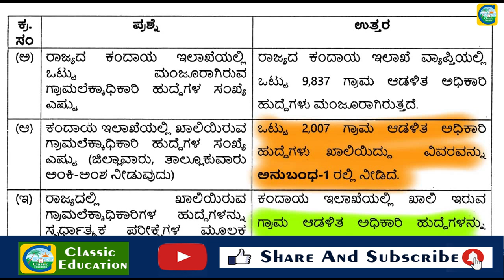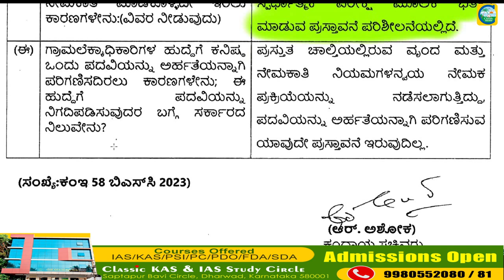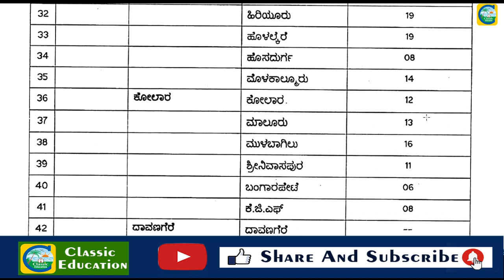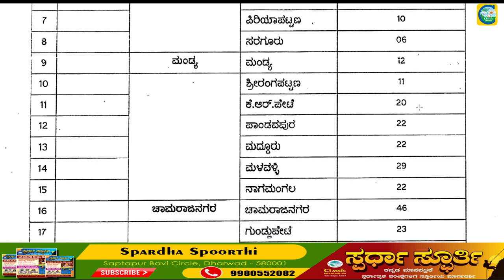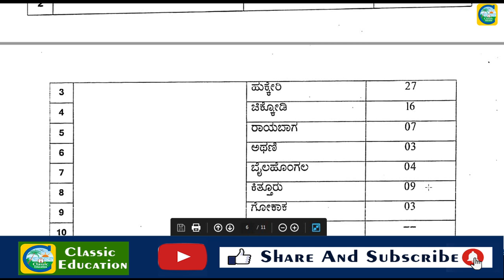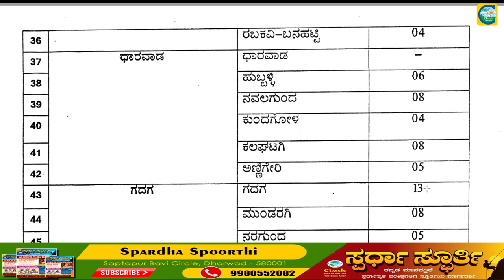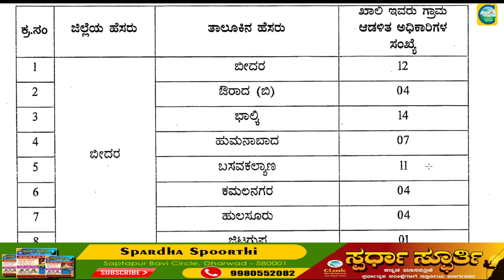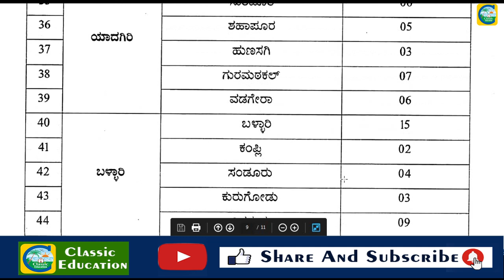ರಾಜ್ಯದಲ್ಲಿ ಒಟ್ಟು 2007 ಗ್ರಾಮ ಲೆಕ್ಕಿಗರ ಹುದ್ದೆಗಳು ಯಾವ ಜಿಲ್ಲೆಯಲ್ಲಿ ಎಷ್ಟು ಹುದ್ದೆಗಳಿವೆ.?classiceducation